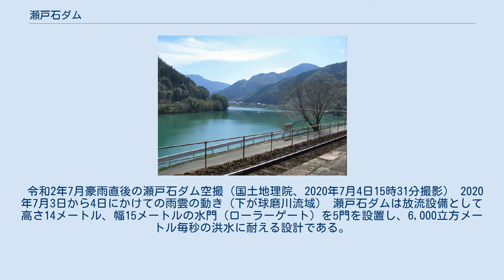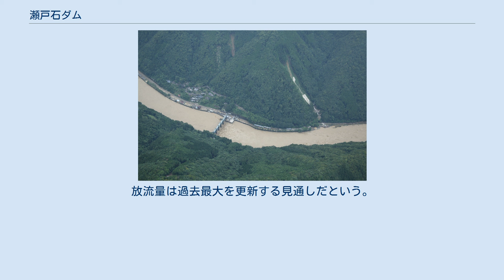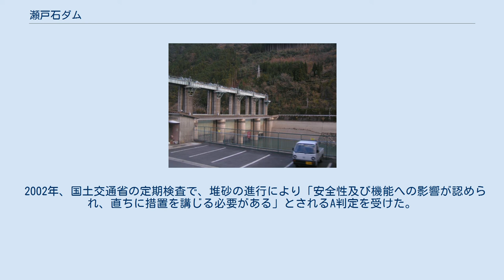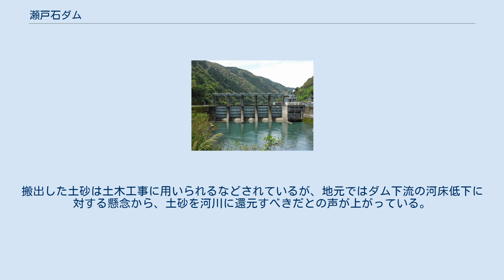瀬戸石ダム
瀬戸石ダム（せといしダム）は、熊本県葦北郡芦北町と球磨郡球磨村の境、一級河川・球磨川水系球磨川本流に建設されたダム。
高さ26.5メートルの重力式コンクリートダムで、電源開発 (J-POWER) の発電用ダムである。
同社の水力発電所・瀬戸石発電所に送水し、最大2万キロワットの電力を発生する。
 銚子笠に端を発し、人吉盆地・八代平野を経て八代海（不知火海）へと注ぐ球磨川は、流域全体で約20か所の水力発電所が立地し、合計最大60万キロワット以上の電力を発生することが可能となっている。
急峻な地形にして降水量が豊富であり、日本三大急流の一つにも数えられている。
 1949年（昭和24年）、当時の日本発送電が瀬戸石ほか数地点の調査・測量に着手。
1952年（昭和27年）9月、人吉盆地より下流の球磨川中流域が、発足間もない電源開発株式会社の調査河川に指定され、1953年（昭和28年）2月に調査所を人吉に設置し、同年12月の第13回電源開発調整審議会（電調審）を経て、瀬戸石地点が正式に着工する運びとなった。
水力発電に有利な条件を持ちながらも、当時の球磨川では流域全体でも約13万キロワットの開発に留まっていたのは、鉄道・漁業・流筏といったものに対する補償に多額の費用を必要としていたことによる。
1955年（昭和30年）2月17日に水利使用許可が下り、1956年（昭和31年）9月29日に本工事を着工した。
施工は西松建設が担当。
工事中6回の洪水襲来を乗り越え、1958年（昭和33年）9月10日に瀬戸石発電所が運転を開始。
総工事費は36億6,500万円であった。
 瀬戸石ダムは堤高26.50メートル、堤頂長139.35メートルの重力式コンクリートダム。
球磨川を挟んで左岸の芦北町と右岸の球磨村にまたがっており、芦北町（左岸）側に事務所および発電所を設けている。
発電所建屋は半地下式・多床式で、発電用水車として立軸カプラン水車を採用した水車発電機を1台設置。
最大134立方メートル毎秒の水を取り入れ、有効落差17.15メートルを活用し、最大2万キロワット（常時3,000キロワット）の電力を発生する。
そのカプラン水車は、当時としては記録的な巨大さであった。
発生した電力は8.6キロメートルの瀬戸石線を通じて九州電力神瀬支線へと送電する。
魚道は2001年（平成13年）年度に設置されたもので、型式はアイスハーバー型、全長は約430メートルであり、そのうち約300メートルがトンネルおよび暗渠となっている。
トンネル式魚道としては日本最大級であり、併設された「川のとっとっと館」では魚道内の生物を観察できる。
 なお、熊本県は球磨川総合開発事業の一環として、1954年（昭和29年）12月に藤本発電所（荒瀬ダムを参照）を、1960年（昭和35年）3月には市房第一・第二発電所（市房ダムを参照）をそれぞれ運転開始した。
藤本発電所は瀬戸石ダムの下流に位置し、戦後の電力不足を背景として熊本県企業局が最初に完成させた水力発電所であったが、2010年（平成22年）3月に運転停止し、取水元の荒瀬ダムは2018年（平成30年）3月に撤去を完了した。
ダム撤去による球磨川の河川環境改善に向けた動きの中で、瀬戸石ダムの存在は未だ課題として残されている。
 令和2年7月豪雨直後の瀬戸石ダム空撮（国土地理院、2020年7月4日15時31分撮影） 2020年7月3日から4日にかけての雨雲の動き（下が球磨川流域） 瀬戸石ダムは放流設備として高さ14メートル、幅15メートルの水門（ローラーゲート）を5門を設置し、6,000立方メートル毎秒の洪水に耐える設計である。
1956年に設定された基本高水のピーク流量は人吉で4,500立方メートル毎秒、八代市萩原で5,500立方メートル毎秒であり、当時としては裕度のある設計であった。
1960年に完成した市房ダムは、洪水調節を行い計画高水流量を人吉で4,000立方メートル毎秒、萩原で5,000立方メートル毎秒とすることを目的の一つとしている。
しかし、1965年（昭和40年）7月に計画高水流量を上回る大洪水が発生。
梅雨の後期に見られる前線の停滞で豪雨に見舞われ、人吉市では市街地が浸水し、20戸余りが流される被害を受けた。
これを受け、基本高水のピーク流量が人吉で7,000立方メートル毎秒、萩原で9,000立方メートル毎秒へと引き上げられた。
治水対策と...